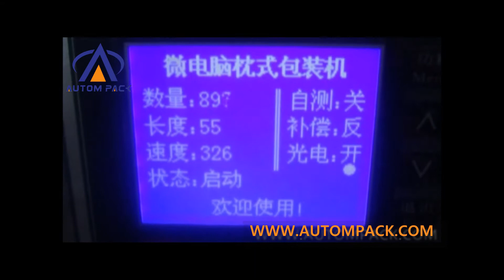ATM 250R Automatic cotton candy packing machine,small candy packing machine,jelly candy pack machine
Main Business
We are a manufacturer that specializes on all kinds of Horizontal Packaging Machines，Vertical Form Fill Seal Packaging Machines, Premade Bag Filling Sealing Packaging Machines.

We have been working in this packaging industry more than 16 years with a huge experience on all kinds of packing solutions. Right this moment, we can offer you very professional advice for packing solution once you share us the products you want to package. Whichever granule packing requirement like nuts, snacks, candies, dry fruits, powder packing requirement like flour, milk powder, coffee, washing powder, liquid packing requirement like honey, oil, shampoo, ketchup. Just send a message to us via email with your requests, then we will get back to you soon with some ideas.

Our Purpose
We devote ourselves to produce high quality, durable and cost effective machines to all our clients. During the production of machine we have a series of systematic mechanism of quality control and inspection. For shipment we use solid wooden case to fix and wrap it carefully. Make sure 100% it is safe and it can work for their masters once they get to the position. For installation and after-sales service, we are not only provide English manuals but also every, every detailed video you will need, we make it all quite simple and detailed. And the feedback shows that most of our clients can install and run the machine by themselves after seeing these videos. Of course, we are here for you all the time, anything unclear, just call us, send us email, send some videos to point out your issue, we will get back to your within 24 hours. And we provide oversea installation service as well if it is needed.

Our Marketing Status
After development of many years, now we have gotten some long-term partners in some countries. They are USA, Canada, Venezuela, Guinea, Nigeria, Zimbabwe, Hungary, Afghanistan, Dubai, Qatar, India, Sri-Lanka, Uzbekistan, Malaysia, Singapore, Vietnam, Philippines and etc.

We have a firm relationship with all our partner, keep offering them high quality machine, help them solve out any problem they meet. We do believe problem exists everywhere in any kind, in the same way, our service and solution are always there to help you solve problems.

We are warmly welcome you to join our big family if you are interested in our products, hope we can have the opportunity to do this together.

Certainly it would be a win – win situation for us! We autompack machinery make your packing better!

low cost automatic packing machine Interested in these machines? ▶▶▶ Get a Free Quote